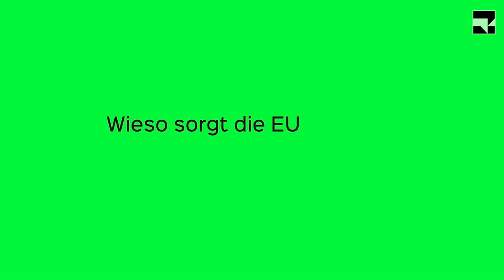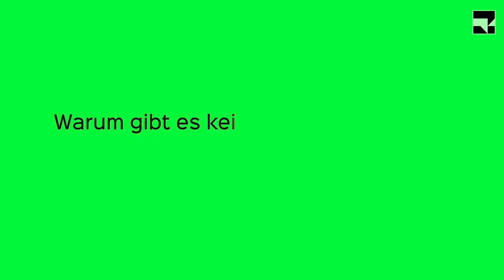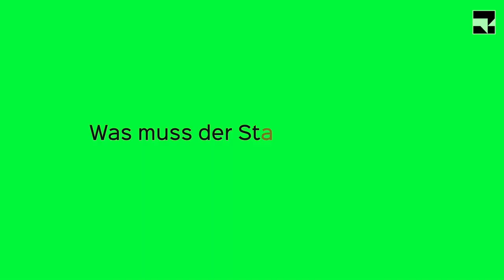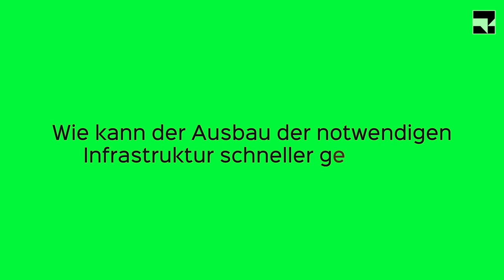Wasserstoff - der "Champagner der Energiewende"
Wasserstoff ist der "Champagner der Energiewende" - begehrt und teuer. Wo der "Energie-Schampus" herkommt und wie sich dafür ein funktionierender Markt schaffen lässt, darüber diskutiert Matthias Machnig in der Gesprächsreihe "get_in_transformation" mit Bernd Westphal (Wirtschaftspolitischer Sprecher SPD, MdB), Jens Geier (Vorsitzender der Europa-SPD und Mitglied des Europa-Parlaments), Markus Exenberger (Geschäftsführer H2Global) und Werner Diwald (Vorstandsvorsitzender Deutscher Wasserstoff- und Brennstoffzellenverband).